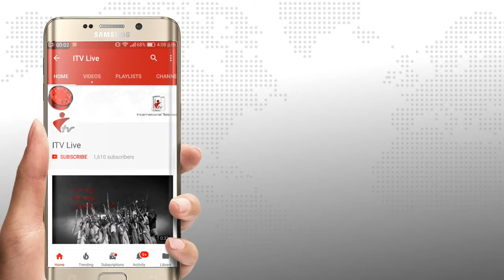পটুয়াখালীতে শেখ রাসেলের জন্মদিন পালন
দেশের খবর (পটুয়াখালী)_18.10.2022